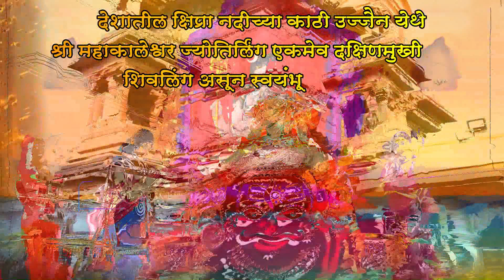शिवशंभोला महाकाल का म्हणतात? महाकालची रहस्यमय कथा! Why mahadev called mahakal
आपण या व्हिडिओमध्ये  शिवशंभोला महाकाल का म्हणतात पाहणार आहोत.

पृथ्वीमधून प्रगट झाले आहे हे ज्योतिर्लिंग, दर्शनाने दूर होते अकाल मृत्यूचे भय!

उज्जैनीचे श्री महाकालेश्वर हे भारतातील बारा प्रसिद्ध ज्योतिर्लिंगांपैकी एक आहे. महाकालेश्वर मंदिराच्या वैभवाचे वर्णन विविध पुराणांमध्ये आढळतं. मध्यप्रदेशातील क्षिप्रा नदीच्या काठी उज्जैन येथे श्री महाकालेश्वर ज्योतिर्लिंग एकमेव दक्षिणमुखी शिवलिंग असून स्वयंभू आहे. तांत्रिक-मंत्रकांसाठी हे मंदिर खूप महत्त्वाचे मानले गेले आहे. श्री महाकाल मंदिराचं वर्णन महाभारतातील वेदव्यासपासून कालिदास, बाणभट्ट आणि राजा भोज यांनीही केली आहे. 'दूषण नावाच्या राक्षसाच्या अत्याचाराला उज्जैनवासीय वैतागले होते. त्यांनी संरक्षणासाठी शंकराची आराधना केली. शंकर प्रसन्न झाले. ज्योतिच्या रूपात प्रकट होऊन त्यांनी दूषण राक्षसाचा संहार केला. भक्तांच्या आग्रहानंतर लिंगाच्या रूपात ते उज्जैनमध्ये स्थायिक झाले.'' अशी कथा ‍शिवपुराणात आहे.
तृतीय ज्योतिर्लिंग श्री महाकालेश्वर ज्योतिर्लिंग
Ujjain

नवीन व्हीडीओ बघण्यासाठी आमच्या चॅनलला सबस्क्राईब करा आणि बेल आयकन वर क्लीक करा. आमचा व्हिडिओ आवडल्यास धन्यवाद, लाईक, शेअर आणि सबस्क्राईब करा.